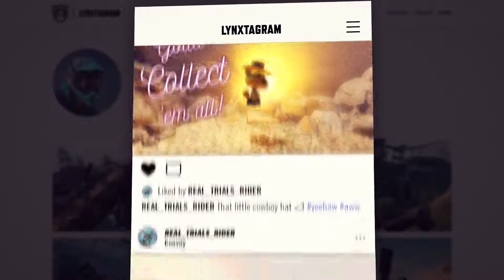Trials Rising - Трейлер обновления Sixty Six (2019)